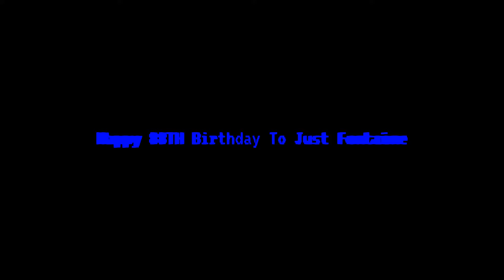Happy 88TH Birthday To Just Fontaine With Robchuckle And Friends 18TH August! ⚽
Hello chucklings it's Robchuckle here and this is the happy birthday to the legendary football player former is just fontaine from french in france and he turned 88 today and have a great footie fontaine and he is just won on his records on his fifa world cup from me and don't forget to like and subscribe and enjoy the chuckle videos? ⚽